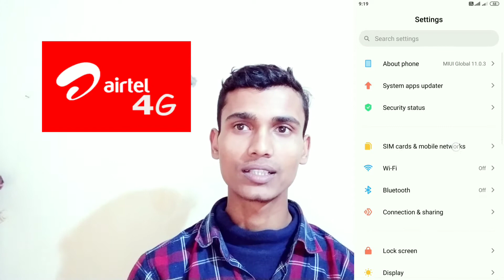Airtel ke sim se roaming me jane ke baad call nahi lag raha Kya kare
Airtel ke sim se roaming me jane ke baad call nahi lag raha hai kya kare.

Airtel ke sim se call nahi lag raha Kya karein.